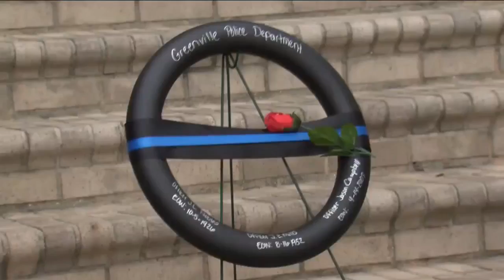Officers making 300-mile, D.C. bike ride to honor fallen law enforcement